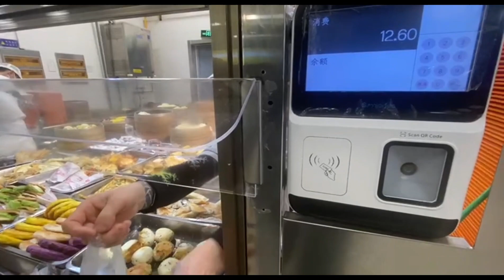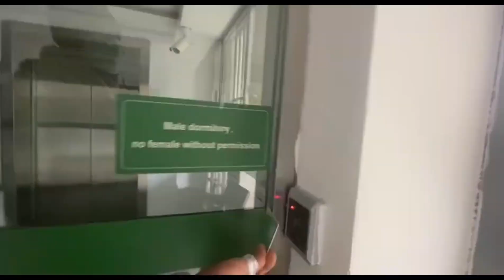Vlog Ep.13: No PAIN No GAIN 💪🏿